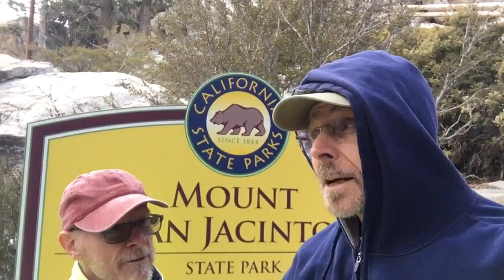Pat and Ron at Mt Jacinto, Palm Springs, CA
My friend at I at Mt. Jacinto, Palm Springs, California